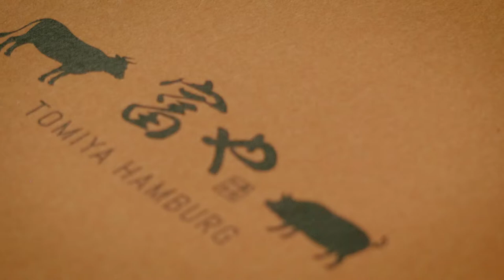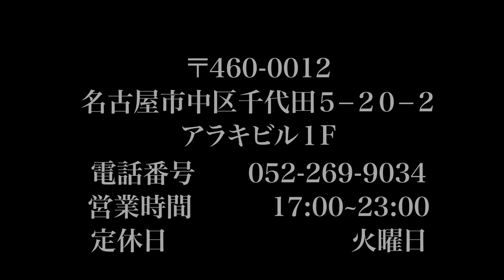富や ハンバーグ - TUTORIAL MOVIE -